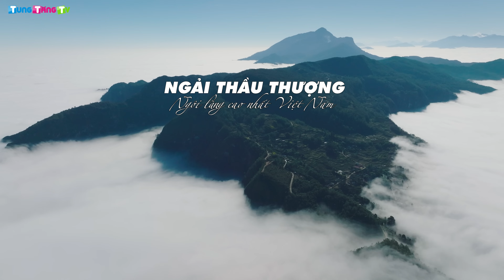NGẢI THẦU THƯỢNG | Săn mây tại ngôi làng cao nhất Việt Nam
Ngải Thầu Thượng, ngôi làng nằm ở độ cao 2.300m so với mực nước biển nơi đây được gọi là ngôi làng cao nhất Việt Nam trên mũi đá Ma Cha Va hùng vĩ bốn mùa mây phủ. Bạn hãy đến đây 1 lần để cảm nhận sâu hơn sức sống mãnh liệt, kiên cường, những đổi thay của vùng đất giáp biên giới và tìm hiểu cuộc sống của đồng bào người Mông.
Người Mông có câu nói “không có ngọn núi nào cao hơn đầu gối người Mông”, câu nói thể hiện đức tính chịu khó, vượt mọi khó khăn, thử thách, tập quán sinh sống của đồng bào Mông bao đời nay. Câu nói này đúng hơn khi đến với thôn Ngải Thầu Thượng, xã A Lù, huyện Bát Xát (Lào Cai). Ngải Thầu là một xã vùng cao giáp biên của huyện Bát Xát, Lào Cai… Phía Đông Ngải Thầu giáp xã Trịnh Tường, phía Tây giáp đất Trung Quốc, phía Nam giáp xã Y Tý và phía Bắc giáp ba xã A Lù, A Mú Sung và Nậm Chạc.
Tung Tăng TV mang đến cho bạn Trải nghiệm thực tế về Du lịch và Ẩm thực với phong cách Ăn Gì - Chơi Gì - Ở Đâu. Khám phá các nét đẹp Văn Hóa độc đáo và những điều thú vị trong cuộc sống một cách chân thực nhất.
(Sở Hữu Trí Tuệ và Bản Quyền của Công ty TNHH 3T Media. Cấm sao chép dưới mọi hình thức)

CÔNG TY TNHH 3T MEDIA
36 Phan Châu Trinh - Q. Hải Châu - TP. Đà Nẵng